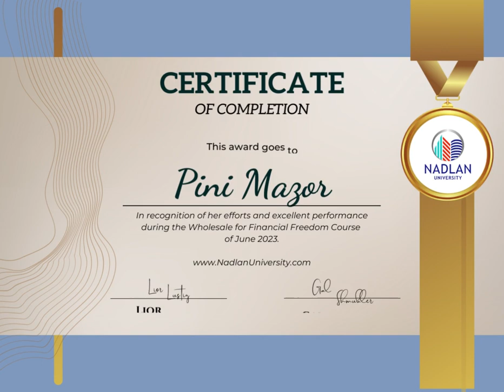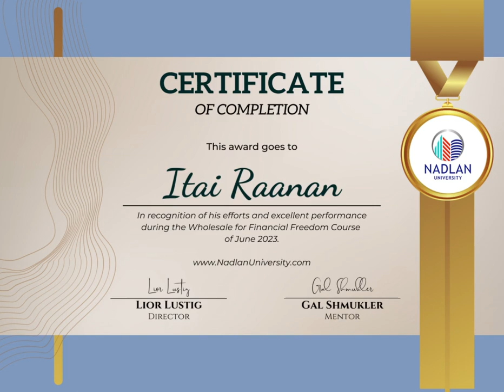ברכות לבוגרים של מסלול יוני 2023 של "הולסיילינג כבסיס לחופש כלכלי" - נדל"ן ולעניין